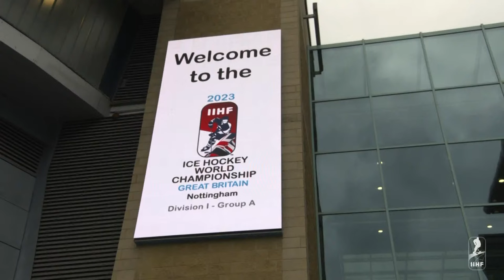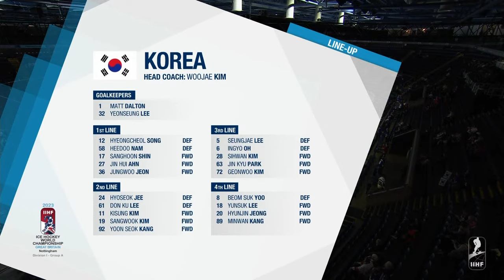Full Game | Lithuania vs. Korea | 2023 IIHF Ice Hockey World Championship | Division I Group A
2023 IIHF Ice Hockey World Championship
Division I Group A
Lithuania vs. Korea

The IIHF is proud the bring you the IIHF Ice Hockey World Championship!